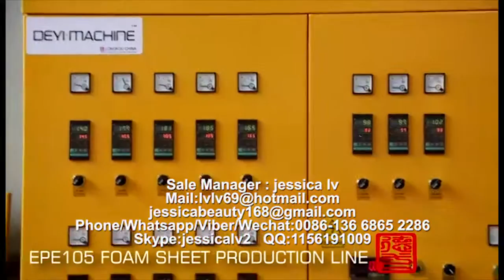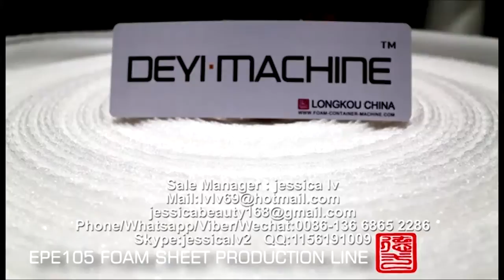epe foam sheet machine